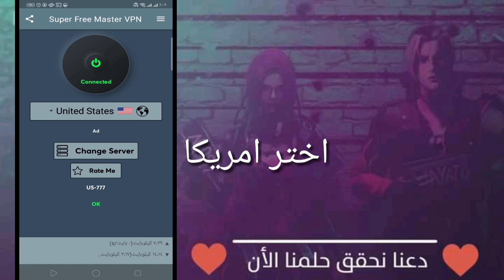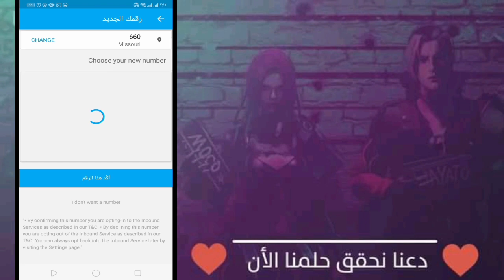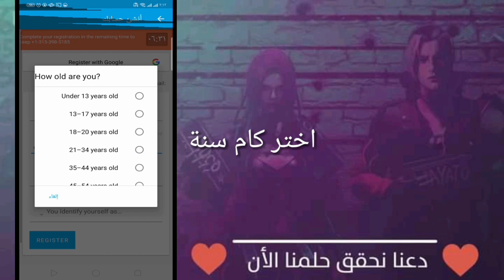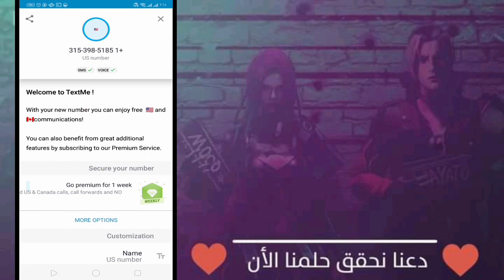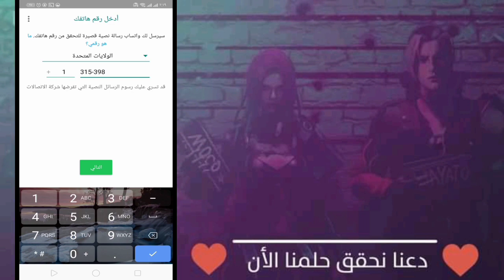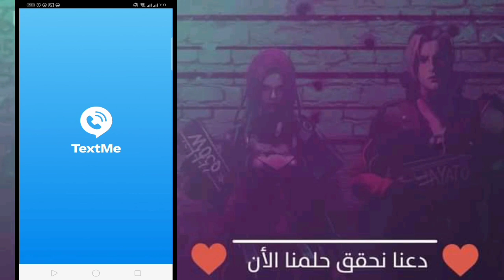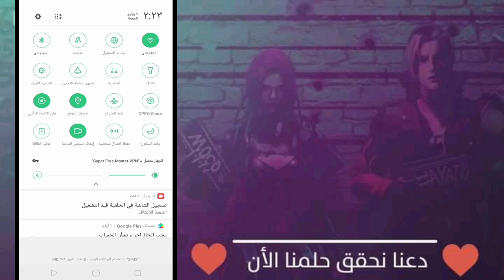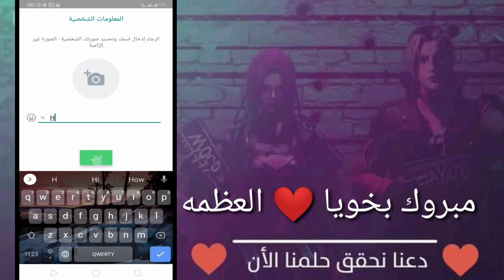ازاى تعمل واتس اب بدون رقم هاتف ! ( رقم امريكي )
رقم_كندي_لتفعيل_الواتساب,تفعيل_الواتساب, عمل رقم امريكي تفعيل_الواتساب, عمل رقم امريكي حقيقي,حقيقي,تفعيل_